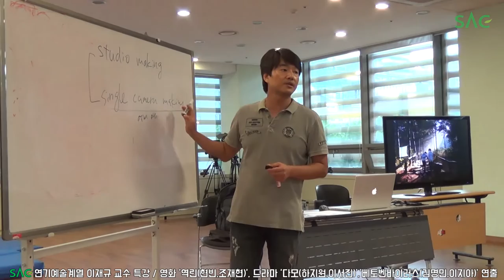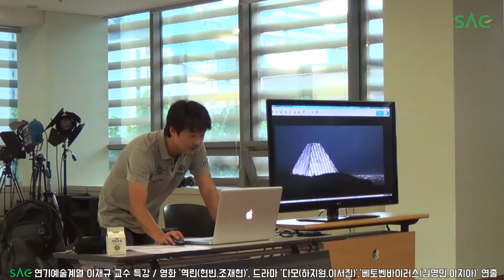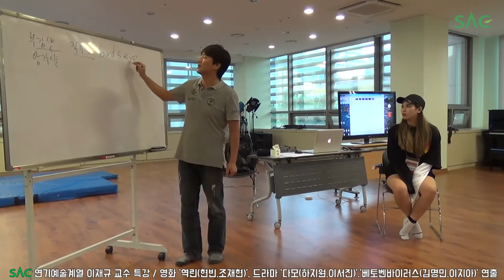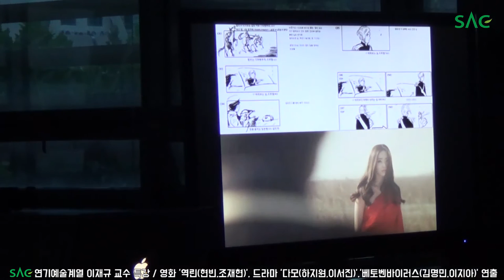[싹튜브] 현빈주연 영화 역린, 하지원주연 드라마 다모 연출 연기예술계열 이재규 교수 특강 서울종합예술실용학교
현빈주연 영화 역린, 하지원주연 드라마 다모 연출 연기예술계열 이재규 교수 특강